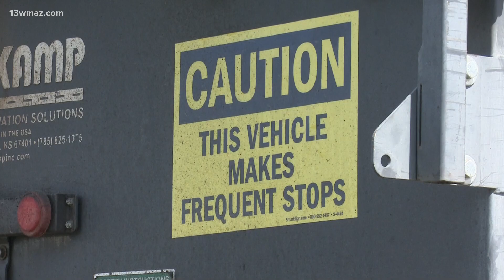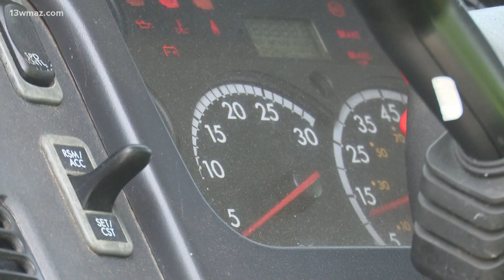Free CDL training for Warner Robins employees. Here why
Two people have graduated from the program already. Now, they have three more people getting trained.